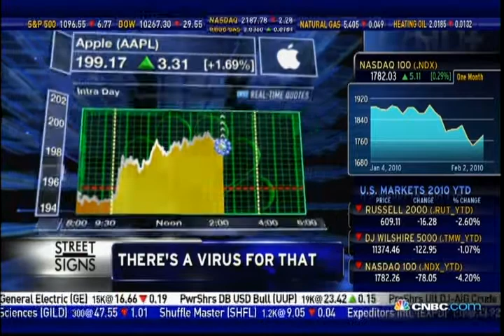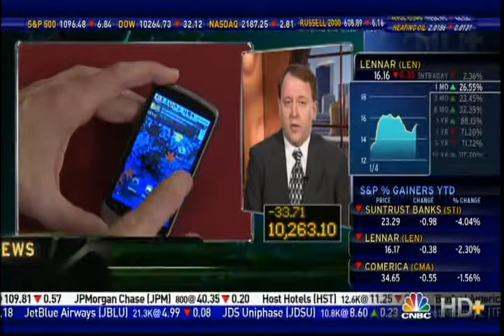There is a Virus for That - Smart Phone Hacking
Michael Gregg, national cyber security consultant and president of Superior Solutions, explains the new threats facing iPhone users and security issues related to Apple iPhone exploits released at BlackHat